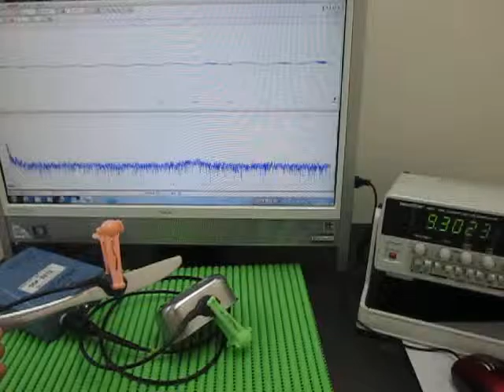表面弾性波の観察 Observation of the surface acoustic wave